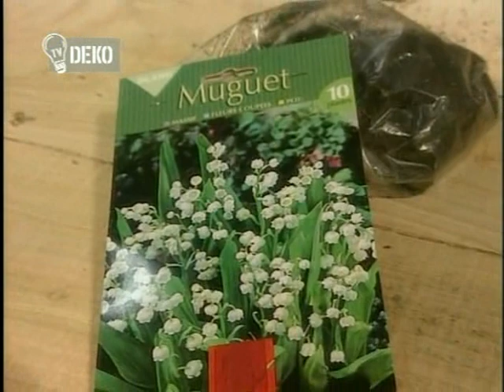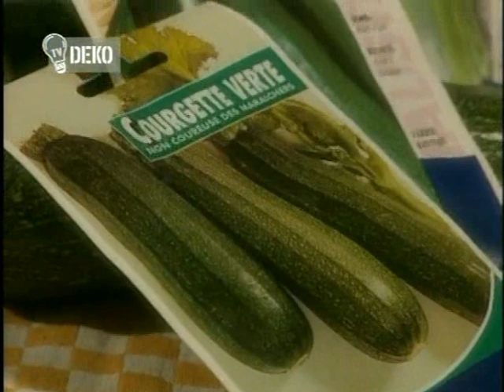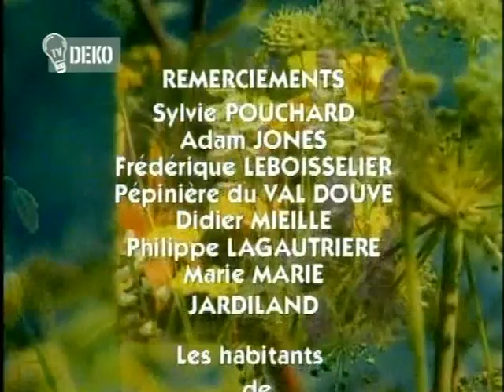Ticho,už to roste 06 Konvalinky, letní zelenina, pampeliška